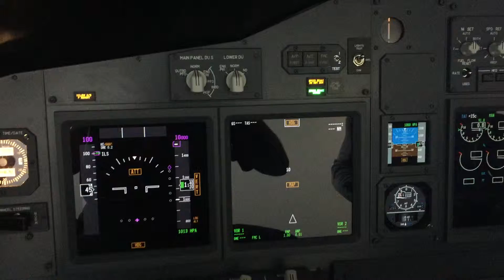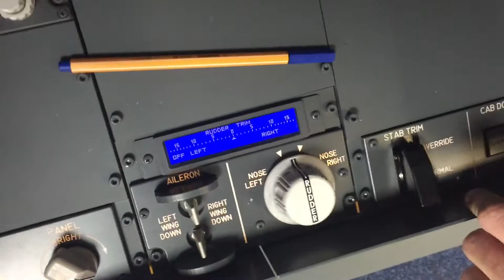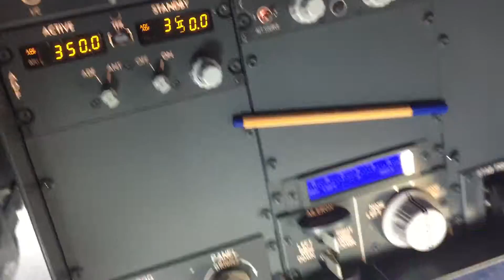light test what is not on